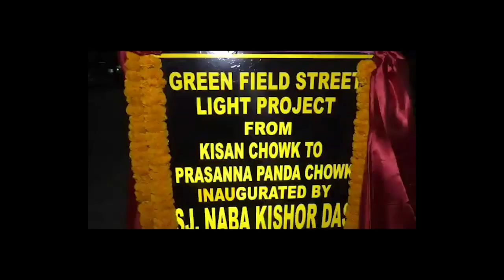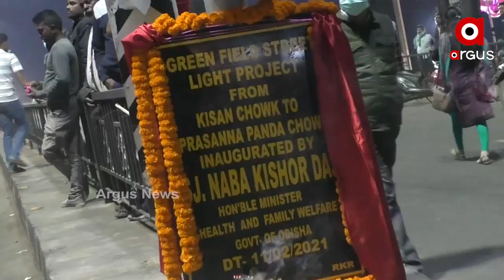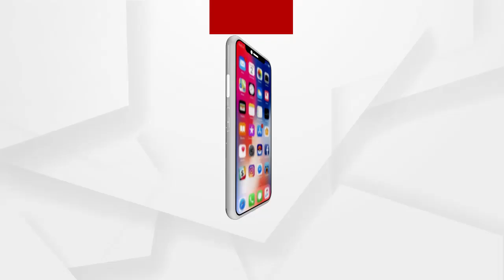ଷ୍ଟ୍ରୀଟ ଲାଇଟ୍‌ର ଉଦଘାଟନ କଲେ ବିଧାୟକ ନବ ଦାସ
ଏ ଦୃଶ୍ୟ ହେଉଛି ଝାରସୁଗୁଡା ସହରର । ପୌରାଞ୍ଚଳରେ 'ଗ୍ରୀନ ଫିଲଡ଼ ସ୍ମାର୍ଟ ଏଲଇଡି' ଯୋଜନାରେ ଷ୍ଟ୍ରୀଟ୍ ଲାଇଟ୍ ଉଦଘାଟନ କାର୍ଯ୍ୟକ୍ରମ । ପୁରା ଦଳବଳ ସହିତ ପହଞ୍ଚିଲେ ସ୍ବାସ୍ଥ୍ୟମନ୍ତ୍ରୀ ତଥା ସ୍ଥାନୀୟ ବିଜେଡି ବିଧାୟକ ନବ ଦାସ । ଆଉ ଏହାର ଠିକ୍ 5 ମିନିଟ୍ ପରେ ବିଭ୍ରାଟ । ଲାଇଟ୍ ଅଫ୍ । ଅନ୍ଧାର ହୋଇଗଲା ପୁରା ଷ୍ଟ୍ରିଟ୍ । ଯାନ୍ତ୍ରୀକ ତ୍ରୁଟି ପାଇଁ ଦେଖାଦେଲା ସମସ୍ୟା.
ଅଧିକ ଖବର ପାଇଁ ଡ଼ାଉନଲୋଡ କରନ୍ତୁ “Argus News” ଆପ୍